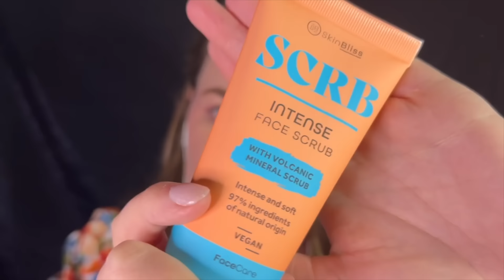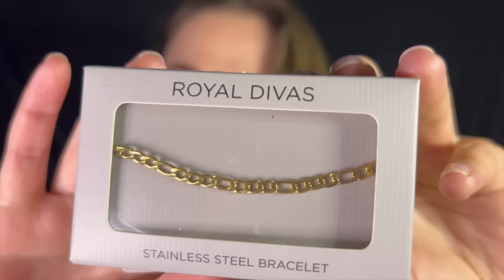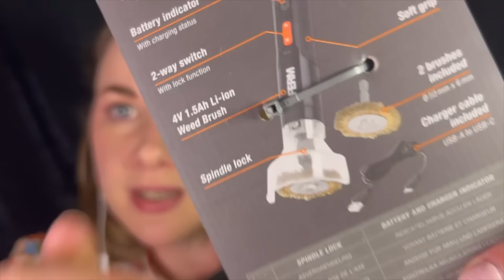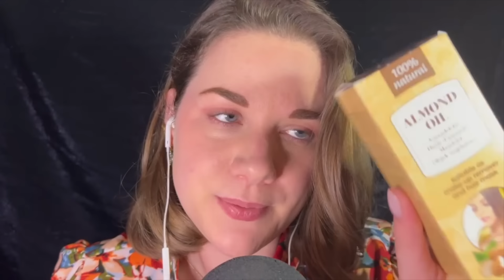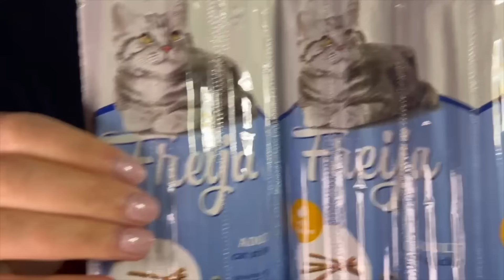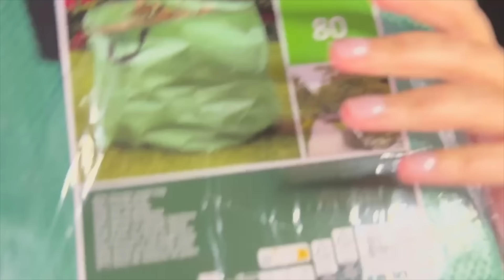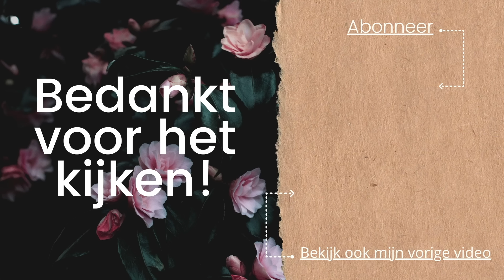ASMR | ☆ Action shoplog ☆ | gezellig mijn geshopte items laten zien | Dutch | ASMaRja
Hé,                             ⇣⇣⇣

Deze meid heeft weer geshopt bij de action! ik heb weer allemaal leuke dingetjes gekcht en dat laat ik jou weer geheel in asmr stijl zien!

Doe een duimpje omhoog als je het een leuke video vindt en klik op het notificatie belletje als je niks wilt missen!

Veel liefs,

ASMaRja ✨

Dipping powder : First kiss
15% korting  ⇣⇣⇣

☞ FAQ
Leeftijd: 18/04/1991
Camera: Iphone 14
Microfoon: Blue Yeti
Edit programma: IMovie